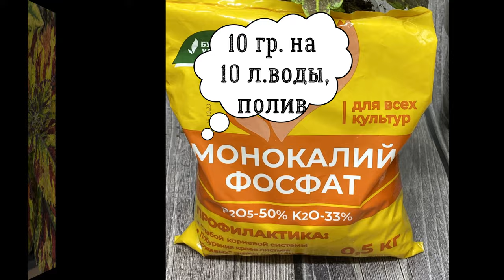Колеусы зимой Первая подкормка,прищипка